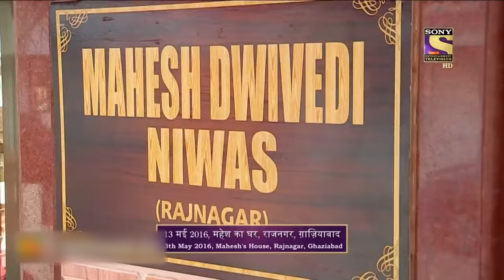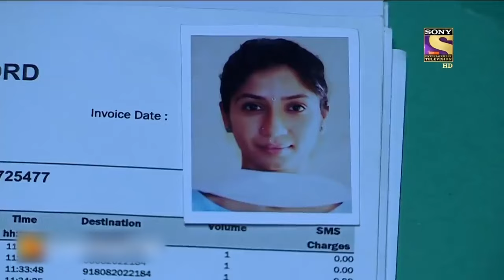Best Of Crime Patrol - Ghaziabad Triple Assassination Case - Full Episode